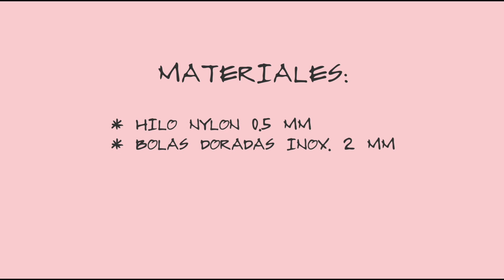DIY COMO HACER PULSERA CRUZ FÁCIL | PULSERAS EN MACRAMÉ | REGALOS Y DETALLES DE PRIMERA COMUNIÓN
✅😲APRENDE YA en este tutorial con nudos BASICOS y FÁCIL a crear tu pulsera en macramé.😁👌

Hoy en DECOIDEAS BETH les traigo DIY COMO HACER PULSERA CRUZ FÁCIL | PULSERAS EN MACRAMÉ | REGALOS Y DETALLES DE PRIMERA COMUNIÓN, donde les enseño  como hacer pulseras en macramé, perfectas como regalos, recuerdos, detalles o souvenir  para regalar a todos los invitados que vienen a celebrar la primera comunión, que harán de ese día tan importante,  un día único  e inolvidable.
Estas pulseras también son perfectas para regalar a tus amigas o hacerlas para ustedes mismos cuando estén aburridos, divinas para lucir en todas las temporadas en esos paseos, fiestas y ser el centro de atención en reuniones.
Este 2021 las pulseras de hilo más fuertes que nunca combinadas con prendas de vestir, o como tobilleras.
Aquí les enseño el paso a paso, que con un trozo de hilo y unas bolas inox. podrás conseguir crear este accesorios maravillosos e ideales en cualquier look  natural.
Una manualidad fácil, rápida y divertida con la cual podrás crear innumerables modelos... y que espero les guste muuuuuack besos.